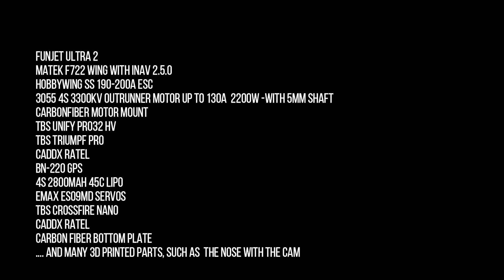Funjet Ultra 2 - my 3rd Funjet / Setup Video / with INAV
👇🏼 Check my Gear List 👇🏼
my 3rd Funjet Ultra 2
Matek F722 Wing with INAV 2.5.0
Hobbyking SS 190-200A ESC
3055 4S 3300KV Outrunner Motor Up to 130A / 2200W /with 5mm Shaft
Carbonfiber Motor Mount
TBS Unify Pro32 HV
TBS Triumpf Pro
Caddx Ratel
BN-220 GPS
4S 2800mah 45C Lipo
Emax ES09MD Servos
TBS Crossfire Nano
Caddx Ratel (next Caddx Turtle V2)
Carbon Fiber Bottom Plate

DJI Google + Air Units
Caddx Vista HD Digital System 5.8GHz FPV Transmitter
Caddx Nebula Nano Kit Vista HD Digital System
Eachine Caddx Vista Joint Nebula Micro Edition
FrSky Taranis X9D Plus SE 2019
Sonicmodell AR Wing Pro 1000mm Wing
Sonicmodell AR Wing 900mm Wing
URUAV 5.8G RX Analog PORT 3.0-PLUS DJI Digital FPV
FatShark Dominator HDO 2
ImmersionRC RapidFIRE
Eachine PRO58 RX Diversity Receiver

---Most or all links above are affiliate links, and I will receive compensation if you use them, which in turn helps me to try out new products that YOU can see here---